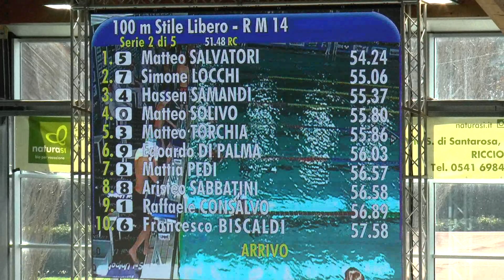100 SL - RAGAZZI 2004-Serie 2- Riccione Criteria 2018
Serie 2 di 5
1 5 SALVATORI Matteo 2004 ITA Rari Nantes Legnano 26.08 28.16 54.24
2 7 LOCCHI Simone 2004 ITA Sergio De Gregorio Roma 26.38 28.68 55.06
3 4 SAMANDI Hassen 2004 ITA Rapallo Nuoto ssd 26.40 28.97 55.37
4 0 SOLIVO Matteo 2004 ITA Sport Management 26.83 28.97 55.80
5 3 TORCHIA Matteo 2004 ITA R.N.Lamezia Terme 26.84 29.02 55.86
6 9 DI PALMA Edoardo 2004 ITA CUS Palermo Karol 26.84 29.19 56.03
7 2 PEDI Mattia 2004 ITA Ecogruppo Torre del Grifo 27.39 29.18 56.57
8 8 SABBATINI Aristeo 2004 ITA Nuotatori Pugliesi 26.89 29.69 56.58
9 1 CONSALVO Raffaele 2004 ITA Acsd Pentotary 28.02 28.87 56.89
10 6 BISCALDI Francesco 2004 ITA Campus Team 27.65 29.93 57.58